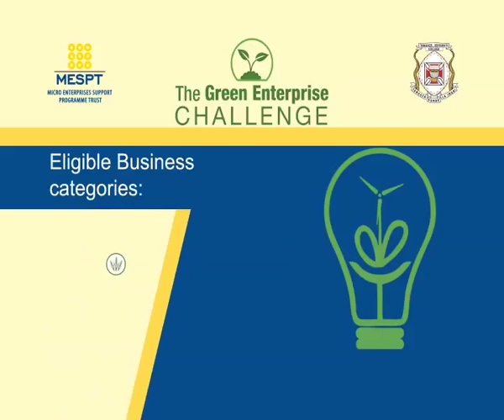The Green Enterprise Challenge, K24 CLASSIFIED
The Green Enterprise Challenge Classified on K24